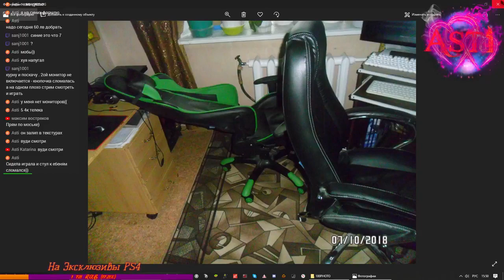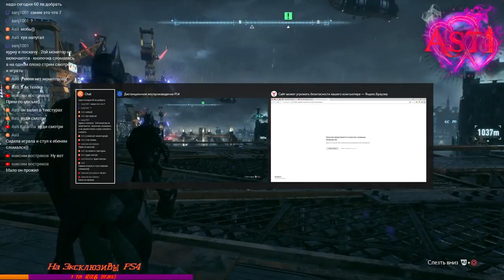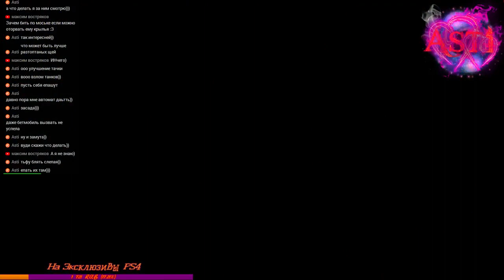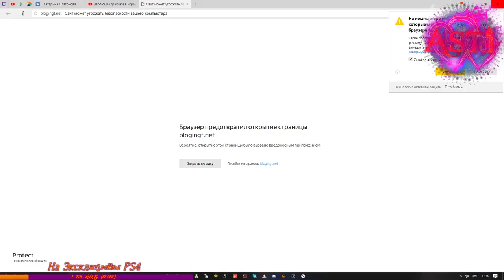Batman Arkham Knight Прохождение #2 (PS4 PRO)